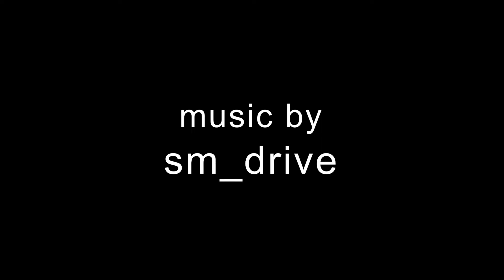MY ART SHOWCASE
this is a short showcase of some of my artwork. traditional art and digital art.